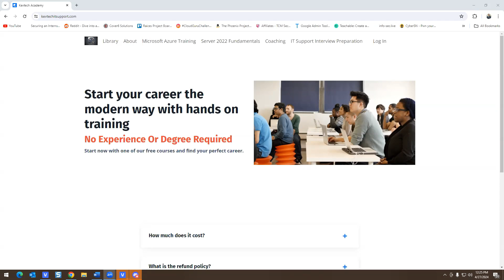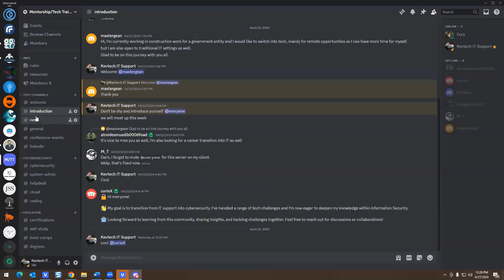IT: IT Support/Helpdesk Interview Questions Part 12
Timecodes:
0:00 intro
2:41 What steps would you take to resolve a user who tells you their monitor is not working
3:40 If a user calls in saying they cannot connect to certain websites, how would you resolve this issue
4:50 Tell me about your greatest achievements at work or nonwork-related
6:32 Why do you want to work with us
7:04 Can you explain a time when you dealt with an angry caller ?How did you handle it
8:27 You have 2-3 mins left to the end of the shift and you get a ticket that you know will take 45 minutes to work on, what would you do
9:23 Tell me about a time I had to deal with a difficult person
10:48 Where do I see myself in the next 5 years